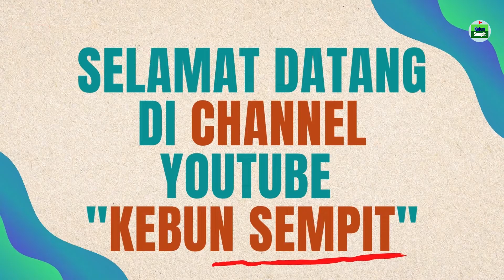membuat pupuk kompos dari daun, ngobrol langsung dengan ahlinya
kali ini kita berbincang dg Mbah Sutris, petani sukses yang anti mainstream.